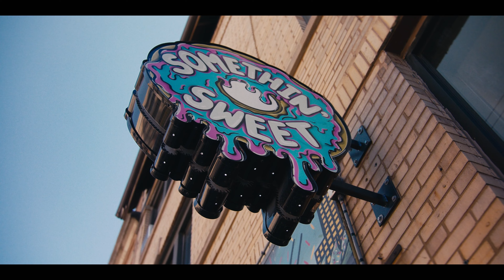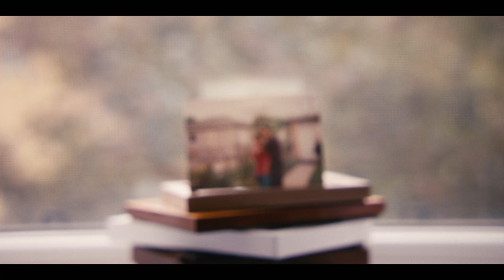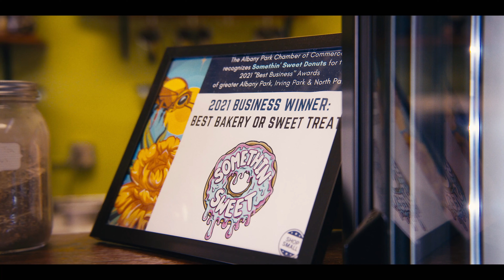Local Heart - Somethin' Sweet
Learn all about the history and family behind Somethin' Sweet Donuts, located at 4456 N Kedzie. Somethin' Sweet Donuts is "your one stop shop for all things sweet"! Order online or stop by Mon-Fri 7a-5p and Sat-Sun 8a-4p.